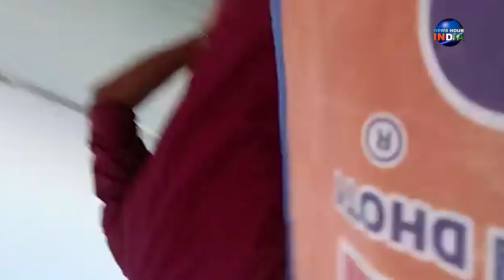Bhagalpur Bridge over Ganga River collapses | बिहार में 1750 करोड़ का पु‍ल भरभराकर गंगा नदी में गिरा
Bhagalpur Bridge over Ganga River collapses | बिहार में 1750 करोड़ का पु‍ल भरभराकर गंगा नदी में गिरा FULL VIDEO
Bhagalpur Bridge Collapse CM नीतीश कुमार का ड्रीम पु‍ल भरभराकर गंगा नदी में गिरा देखें Video
बिहार में 1750 करोड़ का पु‍ल भरभराकर गंगा नदी में गिरा
Ganga nadi pool